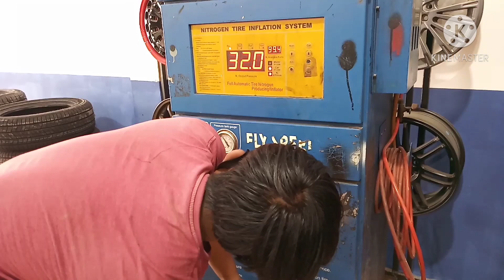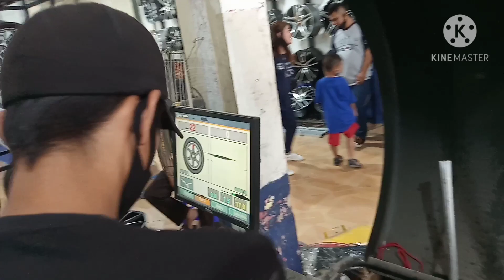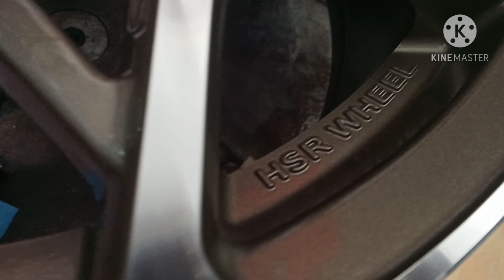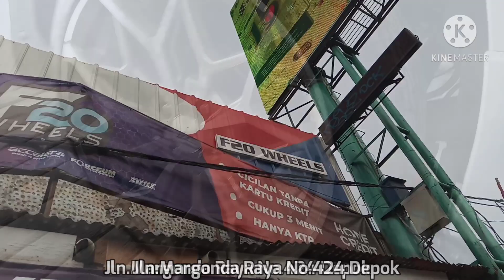VELG NYA SUPER CORSA OM MOBI NIH - MODIFIKASI HONDA JAZZ PAKAI ORIGINAL HSR WHEEL MAKIN GANTENG !!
Spesifikasi :
Velg : HSR WHEEL
Type : MYTH 01
Ukuran : Ring 17
PCD : 4X100/4X114,3
Lebar : 75
Warna : BRONZ POLIS